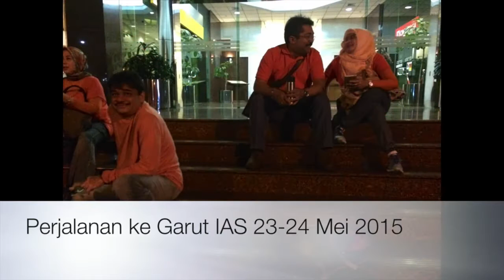Wisata kuliner ke Garut KIAS'77 23 24 Mei 2015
Wisata Kuliner ke Garut
Alumni SMP Negeri 1 Angkatan 1977